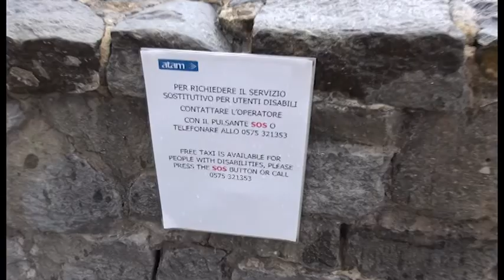Sos Arezzo Tv - Scale mobili fuori uso, la risposta e l'impegno di Atam